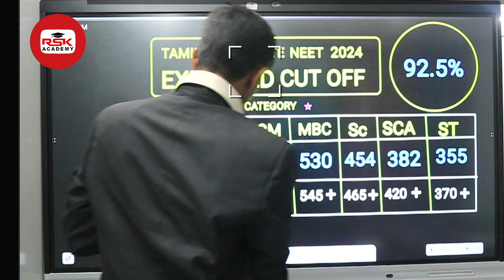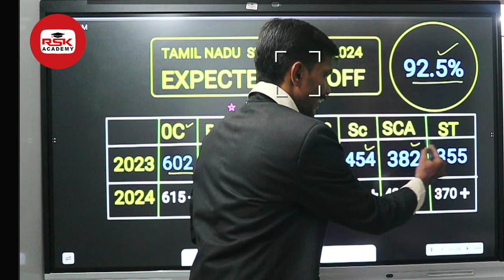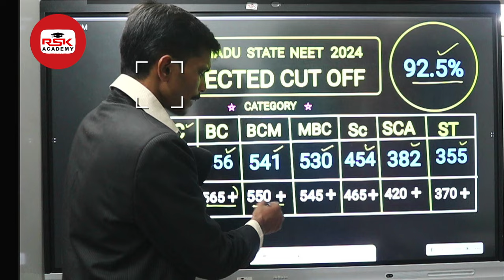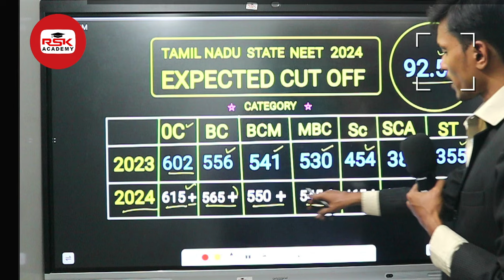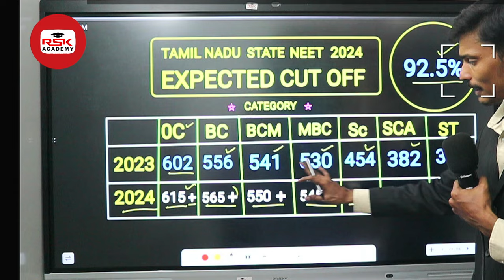Expected CUT-OFF for MBBS NEET 2024 (92.5% Reservation)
RSK NEET ACADEMY
SALEM, NAMAKKAL & DHARMAPURI

NEET OFFLINE BATCH :
ADMISSIONS OPEN FOR
🏆 REPEATERS BATCH

🏆RE-REPEATERS BATCH

BOTH DAY SCHOLAR BATCH AND HOSTEL STUDENTS BATCH AVAILABLE.

RSK FEATURES 🔥🔥🔥🔥🔥
🔥EXPERTS COACHING
🔥THREE MONTH 11TH
🔥THREE MONTH 12TH
🔥NCERT LINE BY LINE COACHING
🔥INDIVIDUAL CARRYING
🔥PHYSICS CONCEPT CLEAR COACHING
🔥PHYSICS MORE PROBLEMS PRACTICE
🔥CHEMISTRY CONCEPT CLEAR COACHING
🔥CHEMISTRY MORE PROBLEMS PRACTICE
🔥DAILY TEST & DISCUSSION
🔥WEEKLY TEST & DISCUSSION
🔥MONTHLY REVISION TEST & DISCUSSION
🔥LAST MINUTE REVISION TEST & DISCUSSION
🔥25% PORTION TEST & DISCUSSION
🔥50% PORTION TEST & DISCUSSION
🔥MOCK TEST & DISCUSSION
🔥STUDENTS REPORT SEND TO WHATSSAPP
🔥SEPARATE CLASSES FOR ENGLISH & TAMIL MEDIUM

RESIDENTIAL CAMPUS FEATURES🔥🔥🔥
🔥PEACEFUL STUDY ENVIRONMENT
🔥HEALTHY FOOD
🔥SAFETY ENVIRONMENT
🔥MORNING STUDY
🔥NIGHT STUDY
🔥WARDEN CARRYING
🔥EVERY DAY DOUBT CLARIFYING SESSION
🔥INDIVIDUAL CARRYING
🔥WEAK AREA AGAIN TEACHING
🔥REPEAT TEST
🔥PHYSICS MORE PRACTICE
🔥CHEMISTRY MORE PRACTICE

ONCE YOU JOIN A RSK STUDENT AND LEAVE FROM A DOCTOR.

ALL THE VERY BEST NEET ASPIRANTS.

RSK NEET ACADEMY
EMPIRE ARCADE COMPLEX
SALEM NEW BUS STAND OPPOSITE
SALEM-636003.

REPEATERS ADMISSIONS GOING ON..

BOTH TAMIL AND ENGLISH MEDIUM.